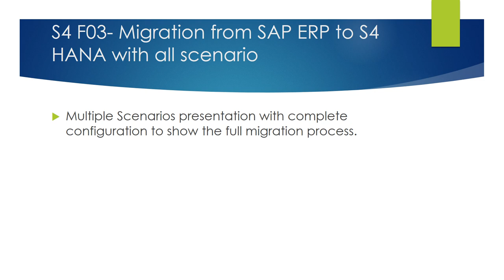New Weekdays Batch - SAP S4 HANA Simple Finance Training - 22 May'19 By Pradeep Hota | S4HANA 1809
Starting New Weekdays Batch for SAP S4HANA Finance Training
Date- 22 May'19 (Morning Hours). Register Yourself By 19th May.

Total Training Hours- 35 Hours
Timings: 07:00 - 08:00AM (IST)

I provide regular online training on SAP Simple Finance 1809 and SAP Product Costing.
So if you would like to join the next batch on SAP Simple Finance Online Training or SAP Product Costing ( Live sessions or Self-Paced Videos)...